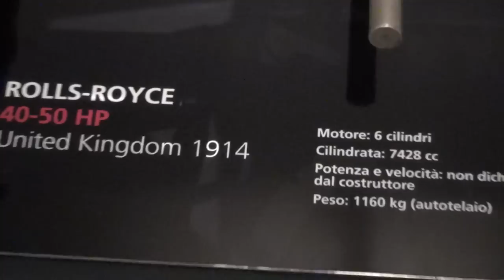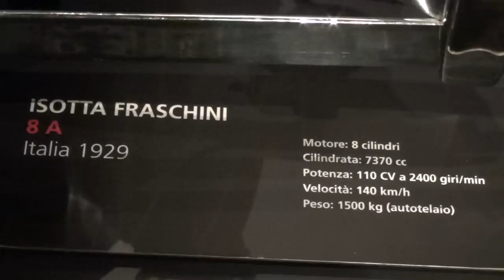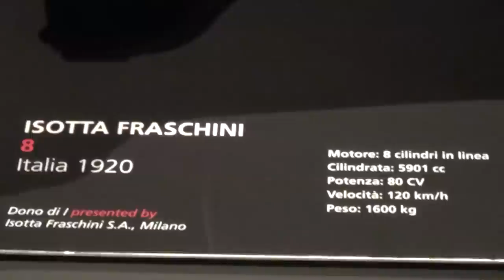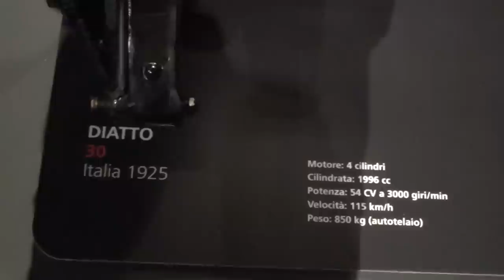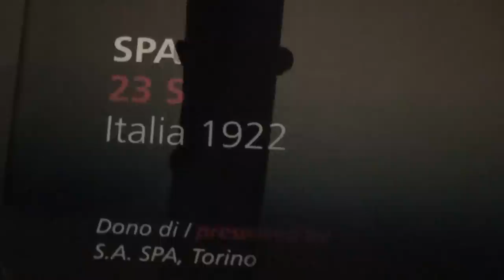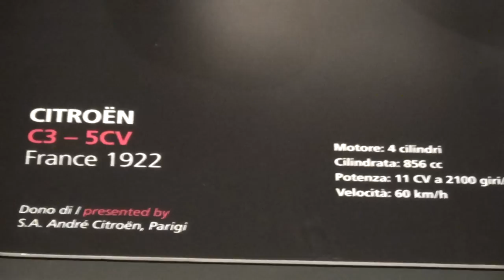ROLL ROYCE - CITROEN - DIATTO - ISOTTA - SPA - AUTO DEL 900 : MUSEO DELL' AUTOMOBILE DI TORINO.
17/4/2013 VISITA AL MUSEO DELLE AUTO.